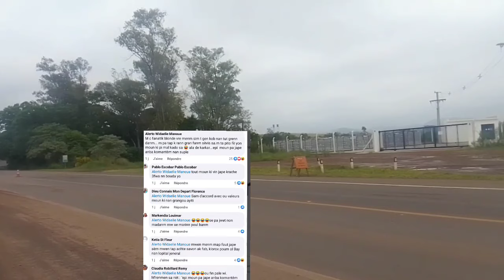Blondedy a Dperferc nan gro zen pou Yves Notors di li pa gen respè pou Dperferc poste Yves lèl vle